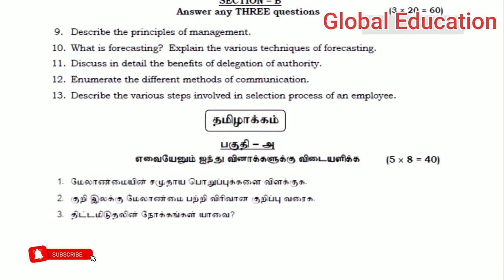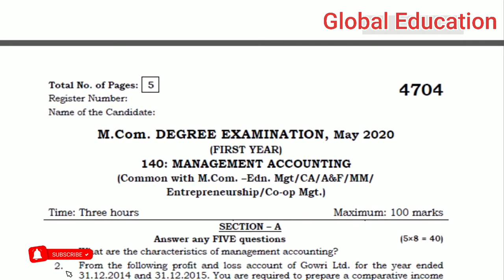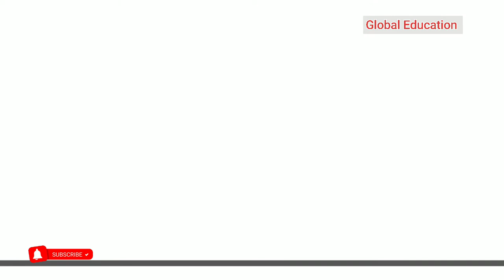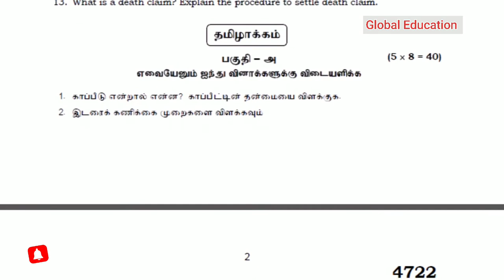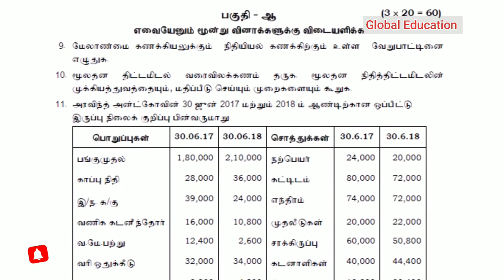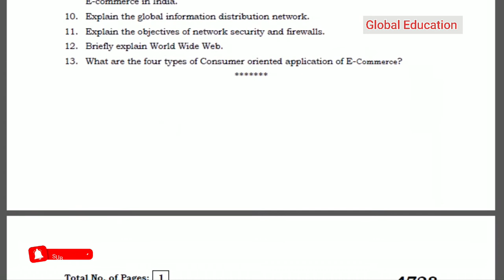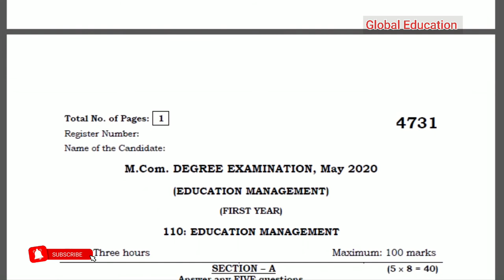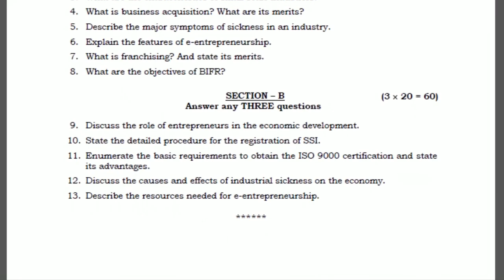M.com || First year || Annamalai University || Previous Question Paper-01